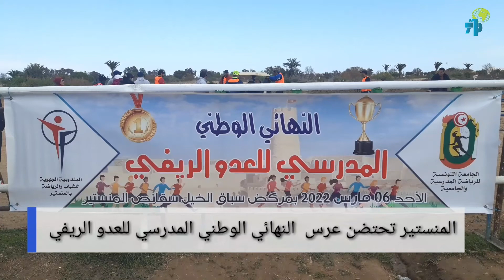المنستير تحتضن عرس النهائي الوطني للعدو الريفي